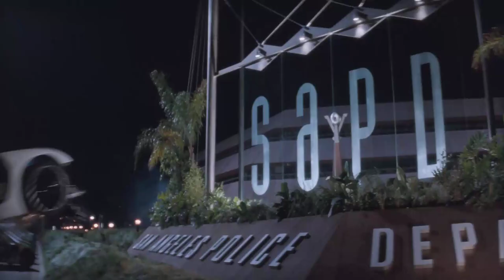airbags Demolition Man 1993